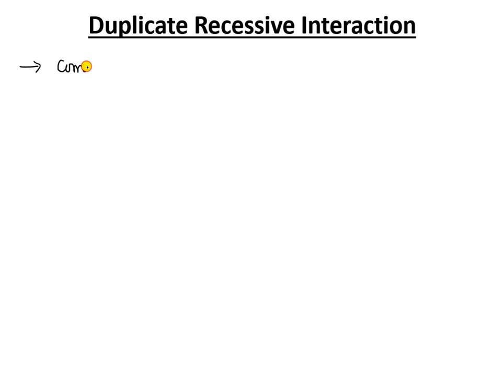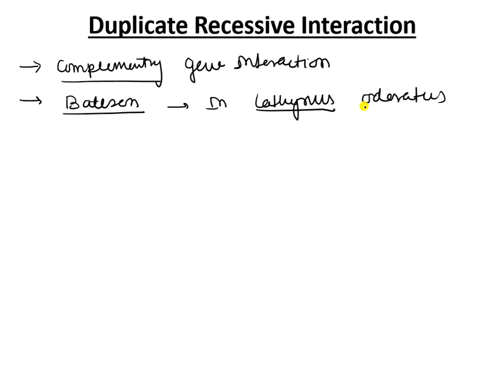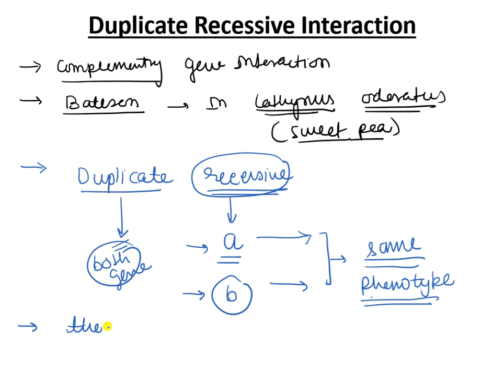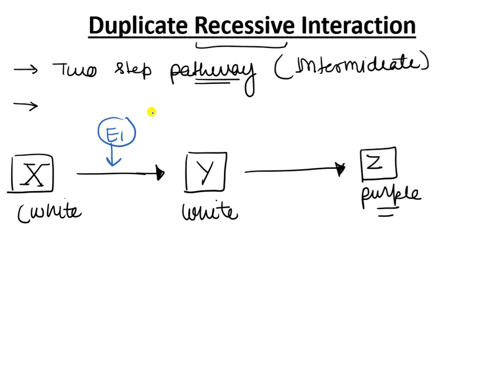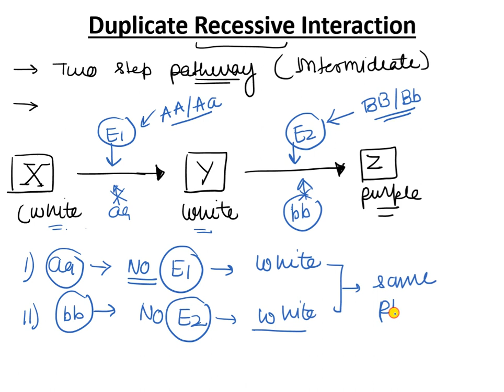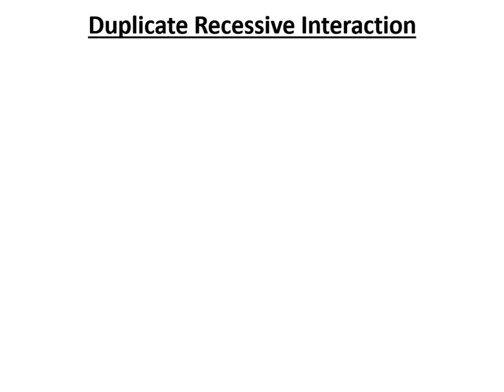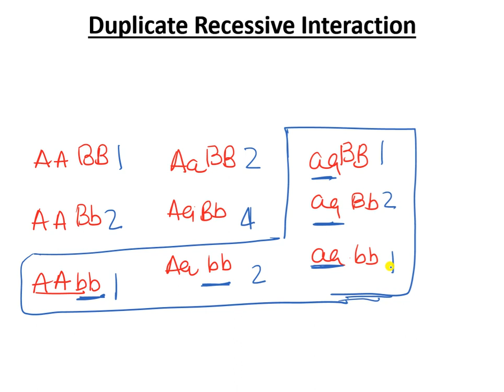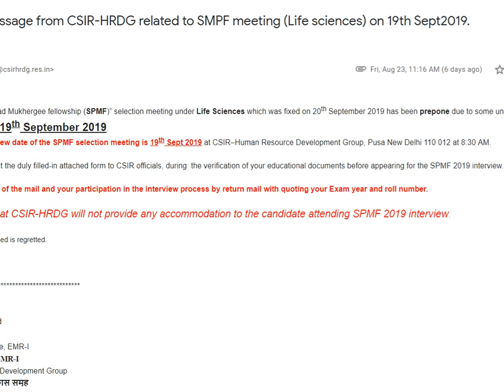Duplicate Recessive Epistasis: Inheritance Biology for CSIR, GATE, DBT, ICMR etc.